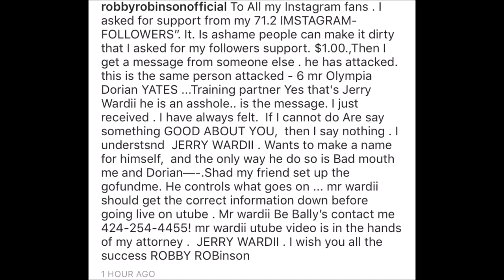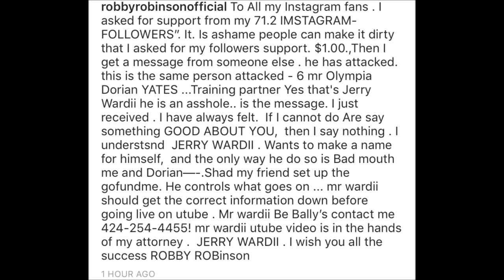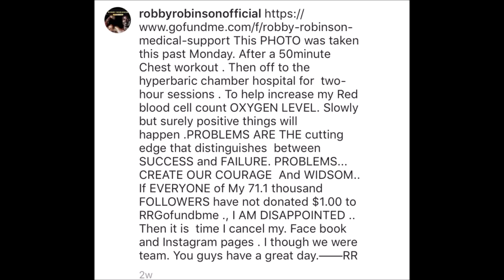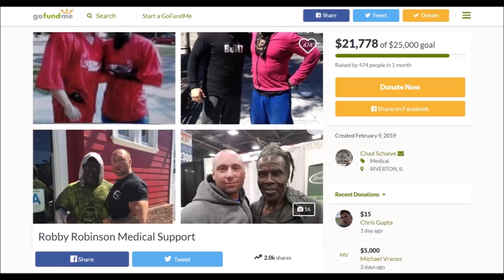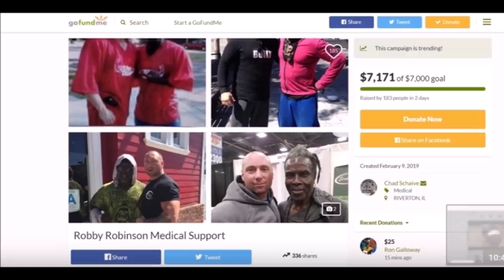Bodybuilding Legend Robby Robinson Accused of being a "Scumbag"?